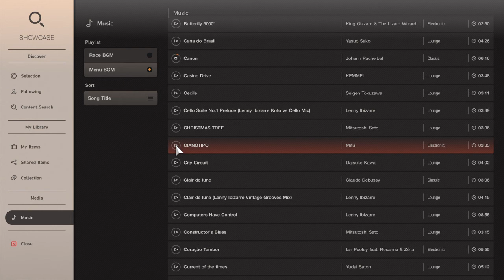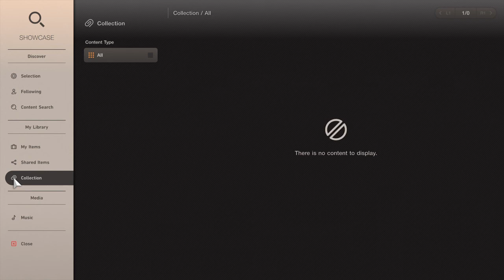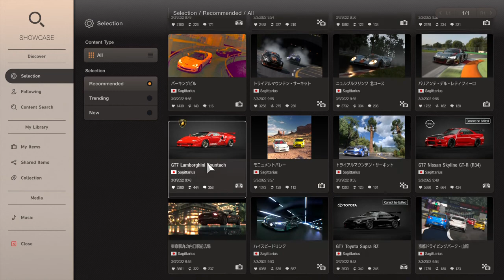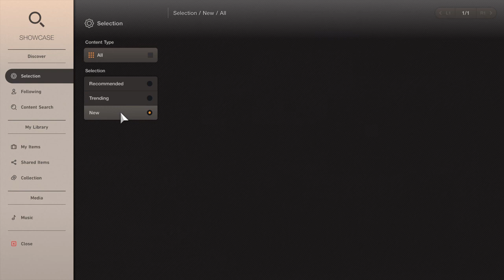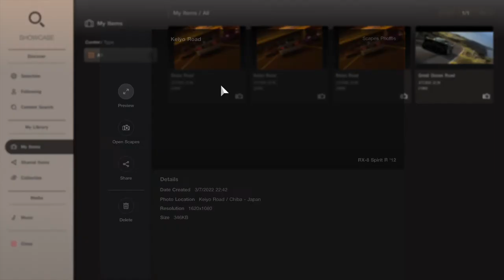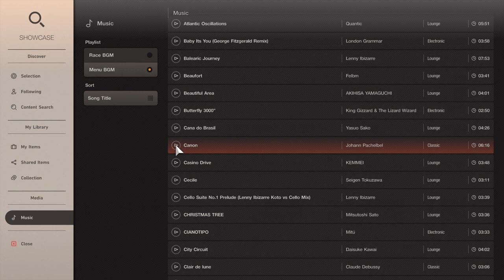Gran Turismo® 7 Listening To Johann Pachelbel Canon